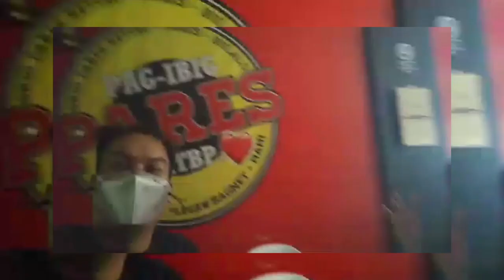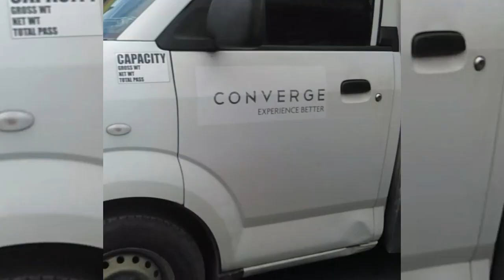Pag-ibig Pares to Pag-ibig Fund